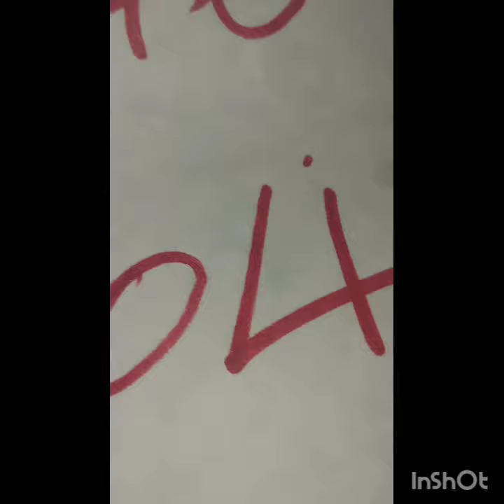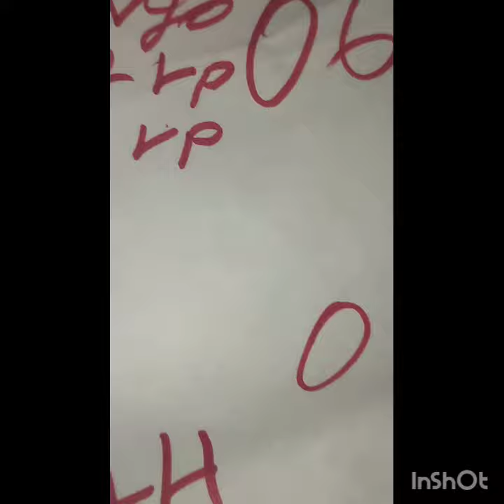boul cho pou tiraj maten /25/9/2024 bingo0️⃣7️⃣0️⃣7️⃣🔥💯💣 VIP